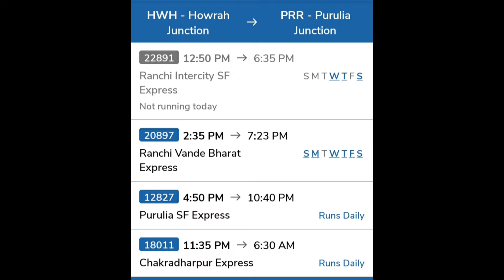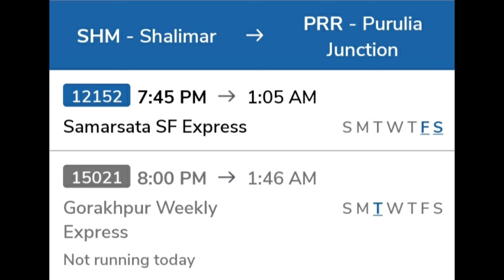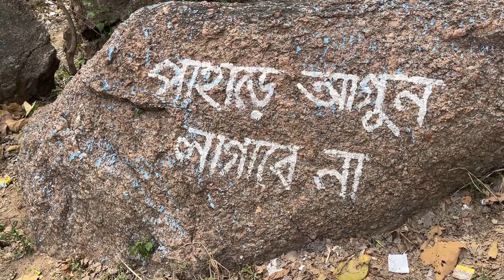পলাশের লোভে পুরুলিয়ায় | kolkata to purulia trip | Purulia Garpanchokot circuit | Jaychandi Pahar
About Purulia:
Purulia is a district in the state of West Bengal, India. It is known for its beautiful landscapes, hills, and cultural heritage. The area is home to various tribes and communities, each with its unique traditions and festivals. Purulia is famous for its folk music and dance, especially the Chhau dance, which is performed during celebrations.The district has several attractions, including ancient temples and natural sites like the Ayodhya Hills. Agriculture is an important part of life here, with rice, wheat, and various fruits being cultivated. Purulia also offers opportunities for trekking and exploring nature, making it a great place for adventure seekers. Overall, it’s a blend of culture, nature, and rural life.

Hotels In Ajodhya Circuit:

1. Aamra Resort
2. Kushal Pahari Resort
3. Ajodhya Hills Eco Resort
4. Birsa Munda Eco Village
5. Bungalow on the Hill
6. Royal Bengal Resort
7. Nature's Retreat
8. Hill View Resort
9. Dream Valley Resort
10. Panchwati Eco Resort

Music from Uppbeat (free for Creators!)

Topics Related to Purulia Tour :
purulia tour
ajodhya pahar purulia
ajodhya pahar
ajodhya hills purulia
ajodhya hills
purulia district
purulia tourism
purulia bangla
ayodhya purulia
bamni falls purulia
purulia trip
muruguma purulia
purulia ayodhya
ayodhya hills
hotels in ajodhya pahar
ajodhya hill top tourist lodge booking
hotels in ajodhya hill
hotels in ajodhya hill top
ajodhya hill top
hotels near ajodhya hill
hotels in ayodhya hills
kangshabati river
kasai river
mayur pahar
marble lake
bamni falls
turga falls
turga dam
lohoria dam
mukhosh gram
chhau mushosh gram
upper dam purulia
lower dam purulia
pakhi pahar
garpanchokot tour
baranti - muradi dam
deulghata - ancient temples in purulia
telkupi ruins, purulia
purulia trains
kolkata to purulia in bike
kolkata to purulia by car
kolkata to purulia trains
কলকাতা থেকে পুরুলিয়া ভ্রমণ,
পুরুলিয়া ভ্রমণ এর সমস্ত তথ্য
Purulia tour 2024 guide in bengali
Purulia tour 2024 guide in bengla,